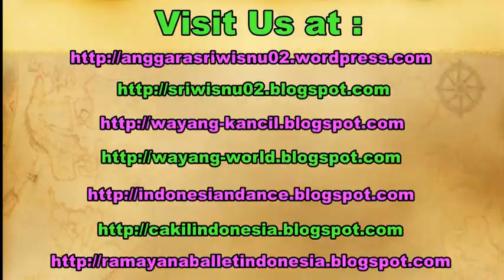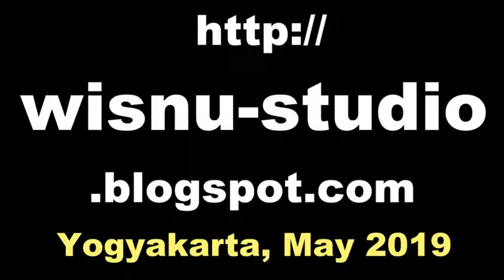Tari BEKSAN WANARA / Sendratari Ramayana Prambanan / SUGRIWA SUBALI Tari Klasik Jawa Yogyakarta [HD]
The Epic Story of Ramayana, danced and sung beautifully in Javanese Classical Dance of Indonesia.

Javanese ramayana ballet performance by Wisnumurti Dance Group at Candi Prambanan Theatre.

Ramayana ballet ditarikan dengan indah dalam bentuk seni tari di Teater Prambanan Yogyakarta Indonesia.

sendratari ramayana prambanan full
sendratari rama shinta
sendratari roro jonggrang,
sendratari jaka tarub,
sendratari jawa, sendratari bali
sendratari ramayana ballet prambanan,
sendratari ramayana purawisata,
argasoka, tari klasik jawa tengah,
javanese classical dance,
tari klasik jawa tengah, ravan ravana sita,
tari ramayana, ramayana dance,
ravan ramayana, sita ramayana,
hanuman burns lanka, hanuman sets fire in lanka,
hanuman sets fire on lanka, ramayan burning fire,
many ramayanas paula richman,
many ramayanas ramanujan, 300 ramayanas controversy,
wonderful Indonesia, javanese ramayana,
ram ramayan, ravana ramayan,
ram fights ravana, ram ravan yudh,
ram ravan figh, hanuman ramayan,
sita ramayan, hanuman sita ramayan,
beksan wanara flashmob beksan wanara,
beksan wanara flash mob beksan wanara,
beksan wanara malioboro, beksan wanara mataraman,
beksan wanara jogja city mall,

backpacker to indonesia. backpacker to yogyakarta.

travel trip guide,